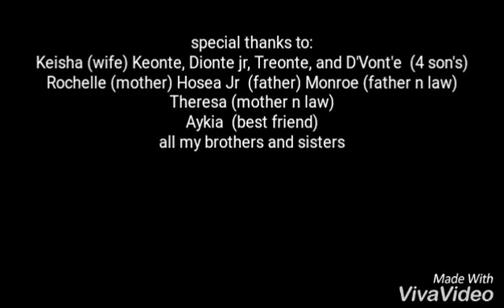DTM Commencement speech 2016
I submitted my speech to the school but they  picked someone else so I recorded it for everyone to hear. Enjoy